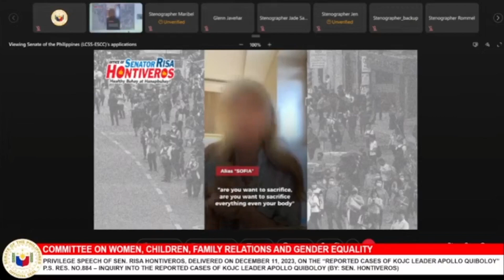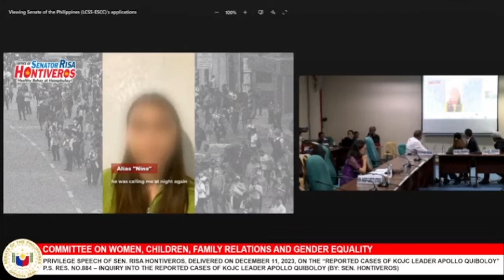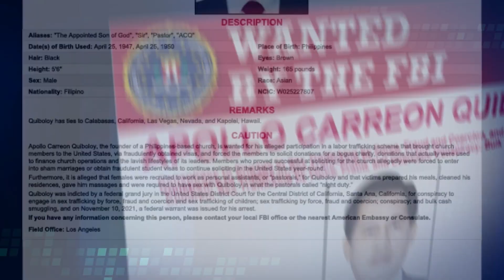Ilang biktima ng human trafficking at sexual abuse ni Quiboloy, humarap sa Senado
Salamat sa patuloy mong pagsuporta, Lightmate!

Tumutok lagi sa Light TV Radio!
• Daylight Devotion, 8:00 am
• News Light, 8:30 am
• Bangon na Pilipinas, 9:00 am
• Straight from the Word, 10:00 am

Lunes-Biyernes, 8:00-11:00 am, sa Light TV - God's Channel of Blessings.

Nationwide via
• Free TV Ch. 33
• Sky Direct Ch. 41

Mega Manila via
• Cable Link Ch. 77
• Air Cable Ch. 88
• Sky Cable Ch. 230
• TV Plus and other digital receiver boxes – Frequency at 587.143 MHz